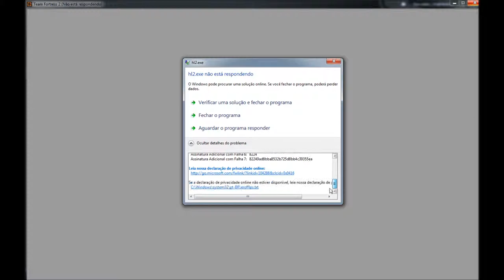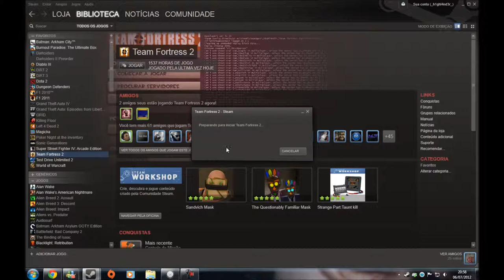Team Fortress 2 Crashes After "Meet The Pyro" Update!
After the Pyroland, TF2 always crashes on startup using DX9.

My video shows this crash and have a solution:

* Before start TF2, go to properties, then on Startup and add this codes: -novid -dxlevel 85 -console

* Start TF2 and on console digit mat_dxlevel 90 then press enter.

* Never use the Pyrovision Goggles or the new Pyro items: rainblower, scorch shot or lollichop. The game crashes on Pyroland.

By _H1GHL4ND3R_